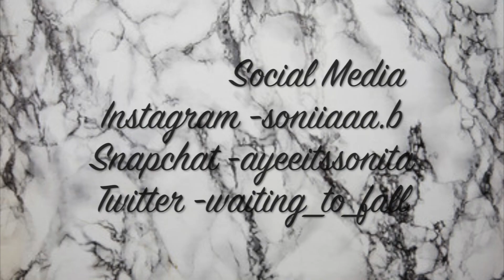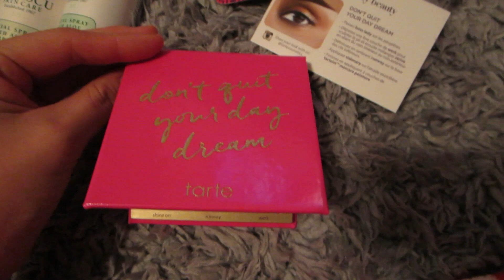December Boxy Charm Unboxing & Huge Ulta Haul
Finsta : Sonia.is.on.ya
kik: sonia_bianconi